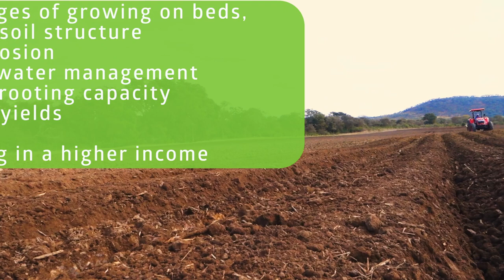Mechanical bedformer | Evers GGFS | Go&Grow Farm Solutions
Growing on beds improves the root system and the ability to overcome heavy showers during rainy periods. With the use of the discs the soil is easier to work with, even in moist conditions. Mechanical bed forming maintains the soil structure better compared to PTO-driven bed formers especially prior to the rain season. Bed distances and shapes can vary according to crop purposes and requirements.

By implementing the Go&Grow multi-tool with disc set-up the beds will be pre-formed before going through the final bed former hood that is attached. The angle and height of the front discs is adjustable to get more or less soil in front of the bed former. The final bed shape is partly round, so water will run-off.

Technical specs
Applicable for 1.5 meter and 2 meter growing system
Also possible to produce two 75 cm and 1 meter beds
Can be operated from 50 HP and more depending on size